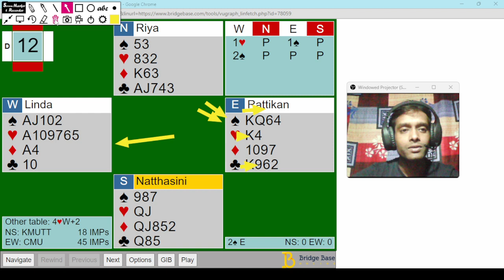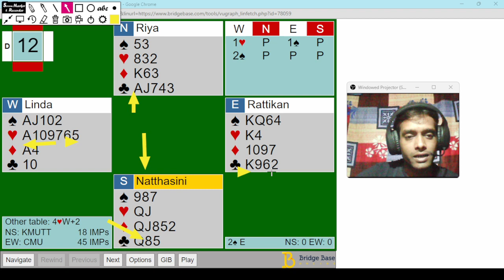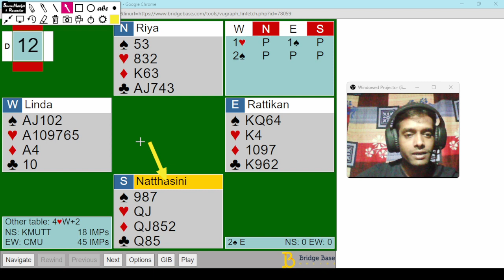4♠️ এ গেম ছিল। তাসের কন্ট্রাক্ট ব্রিজ খেলা। তাস খেলা। Contract bridge card game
🎯 তাসের ব্রিজ খেলা শিখুন
🎯 তাসের ব্রিজ খেলা
🎯 কন্ট্রাক্ট ব্রিজ খেলা
🎯 ব্রিজ খেলার নিয়ম
🎯 তাসের ব্রিজ খেলা কিভাবে খেলে
🎯 ব্রিজ খেলায় স্কোর কিভাবে গুনতে হয়
🎯 তাস খেলা
🎯 দেশীয় ব্রিজ খেলা
🎯 contract bridge card game
🎯 how to play bridge card game
🎯 learn bridge online in Bengali language
🎯 contract bridge scoring system in Bengali
🎯 bridge bidding system
🎯 bridge bidding conventions
🎯 sayc bridge bidding system
🎯 play bridge card game online in Bengali
🎯 playing card game in Bengali language
🎯 bridge lessons
🎯 bridge scoring explained
🎯 bridge bidding tutorial
🎯 bridge base Bengali
🎯 tash khela
🎯 bridge khela sikhun
🎯 tasher bridge kivabe khele

এই চ্যানেলে ব্রিজ খেলা সম্বন্দে সবকিছু শিখতে পারবেন। ধন্যবাদ ভিডিওটি দেখার জন্য 🙏🙏🙏🙏🙏